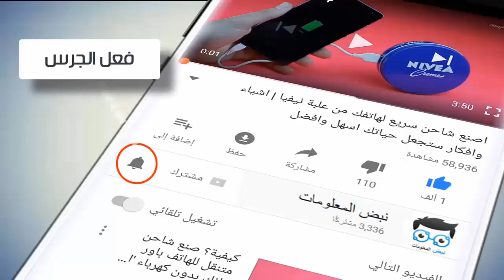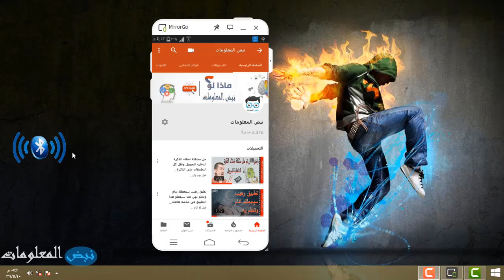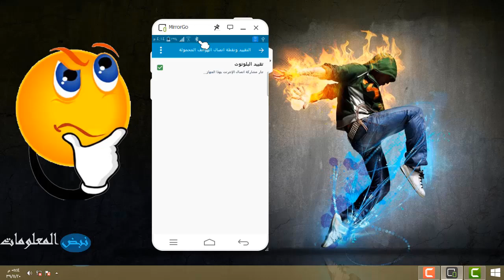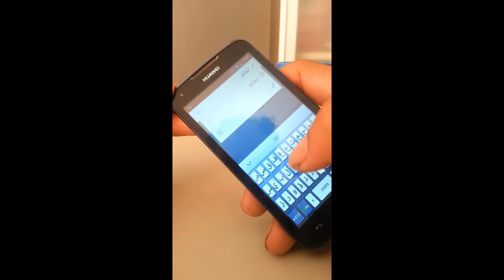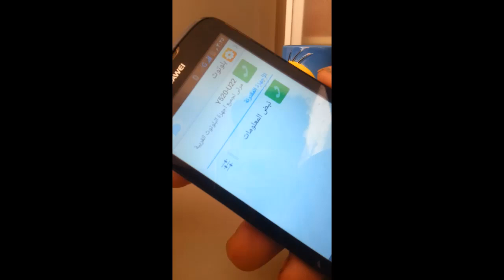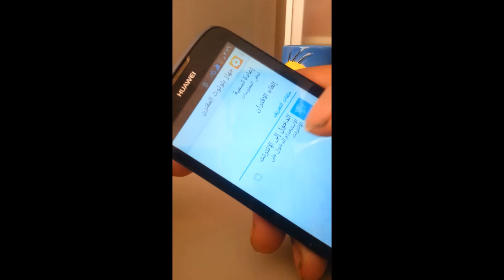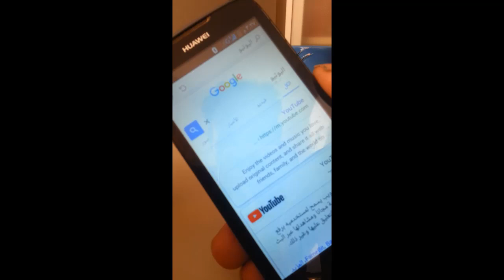طريقة ارسال الانترنت عبر البلتوث الي اي شخص اخر بسهوله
اليوم شرح طريقة ارسال واستقبال انترنت من خلال البلتوث ارسل واي فاي او انتر نت من خلال خدمة البينات من علي اي خط لاي هاتف بهي بلتوث في ثواني ويعتمد سرعة الانتر نت في علي سرعة الانتر نت لدا الموزع

طريقة بث الانترنت من الهاتف الى الكمبيوتر عن طريق البلوتوث,
طريقة بث النت من التلفون للاجهزة الاخرى وجعل التلفون مثل الراوتر,
كيف توصيل الأنترنت من الهاتف إلى الحاسوب بعدة طرق وبدون برامج ,
شرح بث الانترنت من جهازك الخلوي الى اللابتوب والاجهزة الاخرى,
طريقة بث شبكة وايفاي من الجوال وانت متصل على الوايفاي ,
طريقه بث انترنت وانت متصل في الواي فاي ,
توصيل الانترنت من الكمبيوتر الى الجوال باستخدام سلك USB ,
كيفية بث شبكة واي فاي| من الكمبيوترالي اي جوال ,
كيفية مشاركة الانترنت من هاتف الى هاتف اخر عن طريق wifi -hotspot,